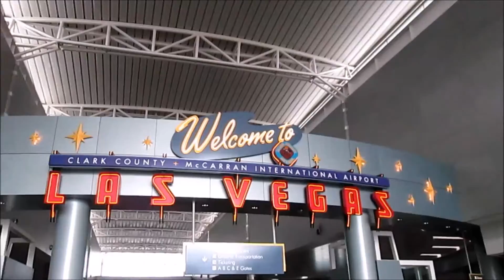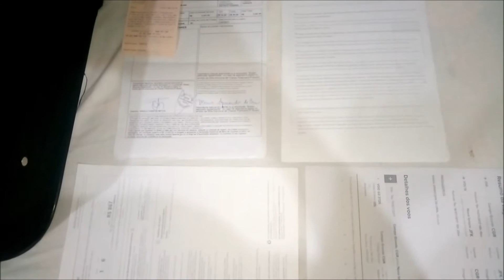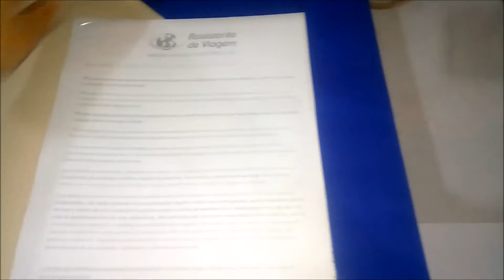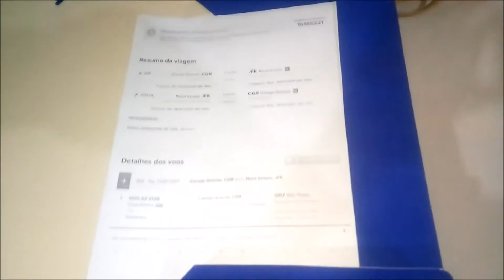BAGAGEM DE MÃO E ITEM PESSOAL - o que levar?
Olá, viciados em viagens, tudo bem? Se você ainda tem dúvidas ou é marinheiro de primeira viagem, não perca essas dicas do que levar na sua bagagem de mão e na sua bolsa ou mochila. Não percam a dia e boa viagem!!!